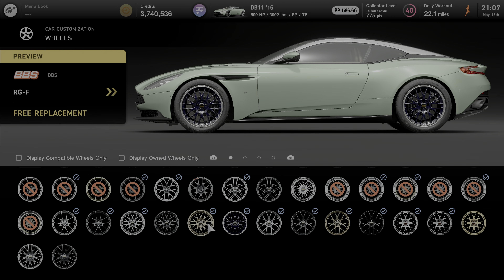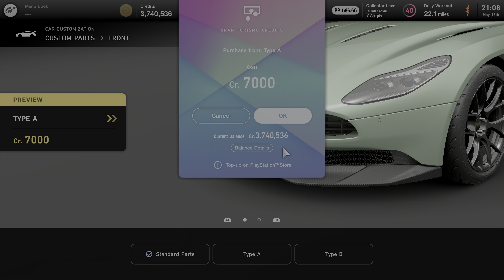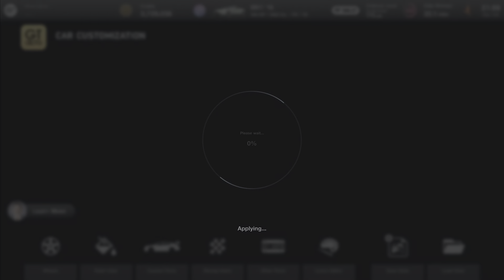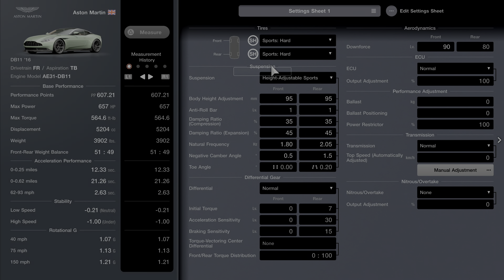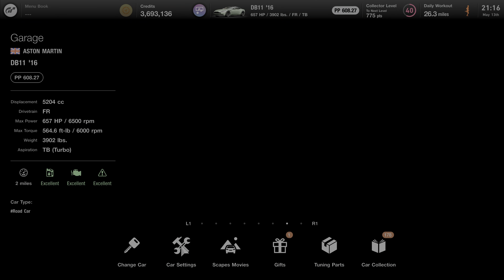Gran Turismo 7 (PS5) Aston Martin DB11 - Car Customization w/ Exhaust Sounds Gameplay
Customizing the 2016 Aston Martin DB11 with before and after exhaust sounds between stock and with a sports, semi racing, and race exhaust.